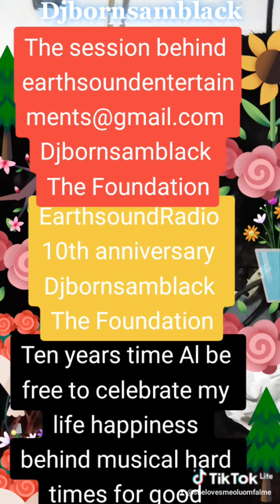Djbornsamblack The Foundation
be the king by acts just like a memorial days after I @djbornsamblackearthsound5561